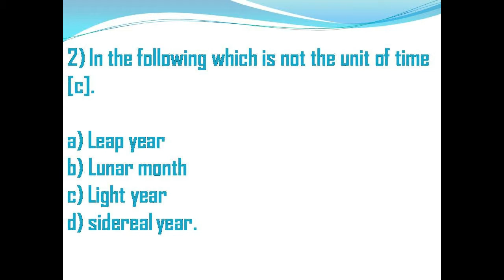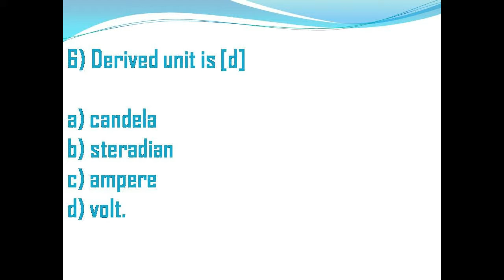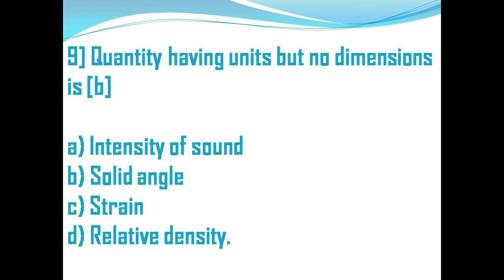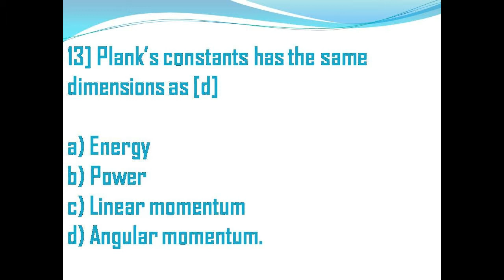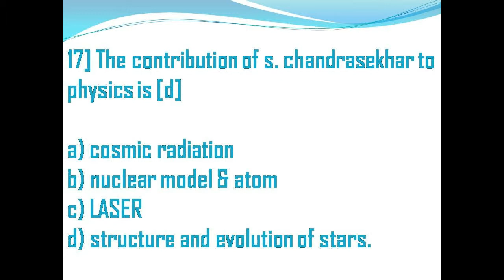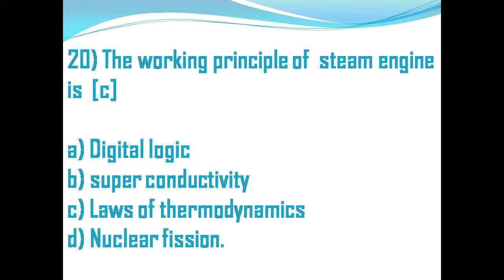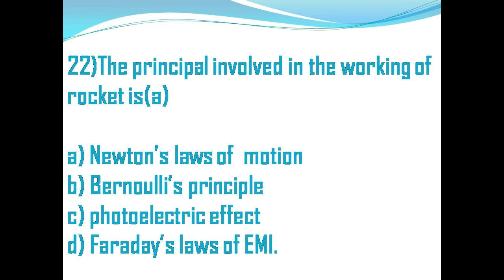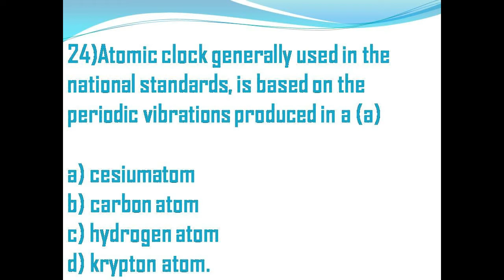Important Bits for TET, DSC, GURKUL, EAMCET& NEET FOR ENGLISH MEDIUM STUDENTS PHYSICS ||PART-1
Important Bits For Compitative Exams For English Medium Students.

Videos will be uploaded daily.

AUDIO : Alan Walker (By NonCopyRights Sounds)